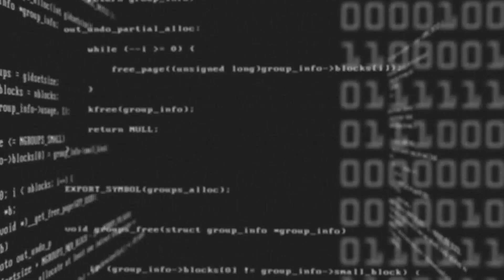Voyage with Tef GReN EP.029 DJeff Afrozila (House mix by DJeff Afrozila)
●Listen More

●Follow TefGreN

(Presented by FOA Radio)

Everything what makes you move